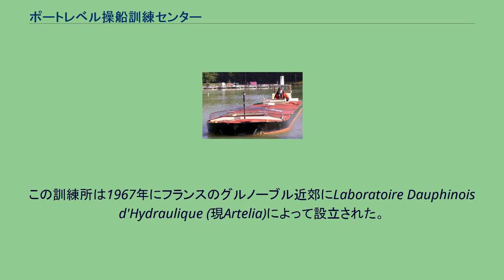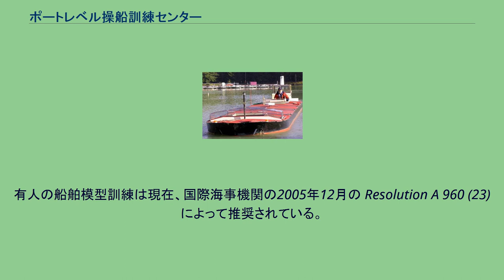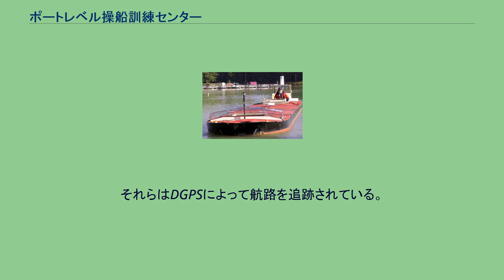ポートレベル操船訓練センター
ポートレベルでの有人模型タンカーの操舵室からの眺め ポートレベルでの25万トン級マンモスタンカーの模型 ポートレベル操船訓練センター（ポートレベルそうせんくんれんセンター）とはフランスのマンモスタンカー、コンテナ船、LNG輸送船、客船等の水先案内人を養成する訓練所である。
この訓練施設で使用される乗用船舶模型は1/25である。
運河や湾や外洋が再現されている。
(Sogreah)この種の施設としては世界初のものである。
この訓練所は1967年にフランスのグルノーブル近郊にLaboratoire Dauphinois d'Hydraulique (現Artelia)によって設立された。
訓練コースは正式な水先案内人によって指導される。
1967年以来、世界中から6500人以上の水先案内人、船長、航海士が訓練を行った。
フランス人、欧州人、オーストラリア人、ブラジル人、北アメリカ人の水先案内人の90%近くがこの訓練所の生徒だった。
有人の船舶模型訓練は現在、国際海事機関の2005年12月の Resolution A 960 (23)によって推奨されている。
施設はJohn McPheeによる The Atlantic Monthlyの記事に掲載され、同様に彼の著書であるUncommon Carriersで出版された。
訓練所の起源は50年代にさかのぼる、ポートレベルの親会社であるSogreahは模型船舶を使用して操船の実習を行っていた。
1960年代末にタンカーの操船の必要性によりエッソが設立した。
1967年から1970年にSogreahによって設立された。
乗船する模型は小さいが、実物と同様の挙動を示すように出来ている。
グルノーブル近くのアルプスのふもとにある。
1/25スケールの操船の実習に用いられる。
模型船舶は1/25スケールに統一されている。
9隻あり、3隻のタグボートがある。
それらはDGPSによって航路を追跡されている。